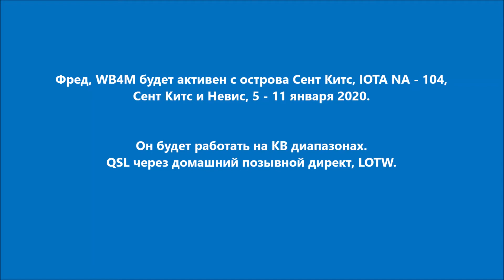V4/WB4M Остров Сент Китс Сент Китс и Невис. С сайта dxnews.com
Фред, WB4M будет активен с острова Сент Китс, IOTA NA - 104, Сент Китс и Невис, 5 - 11 января 2020.